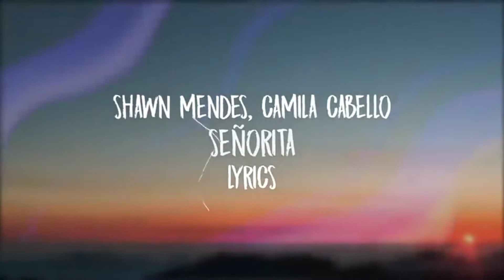(HAQEEQAT💔💔)(🎵 bewafa Nagpuri song)₩##(Ajit terki & David barla)